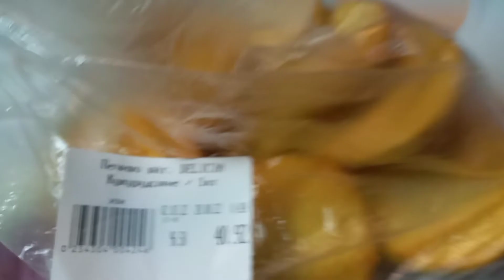Реакція На Печиво DELICIA Кукурудзяне